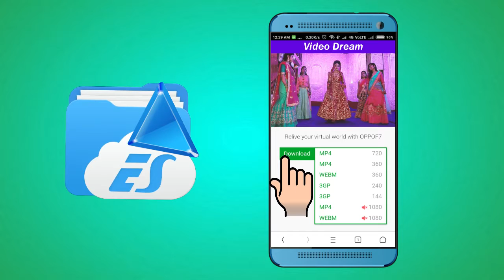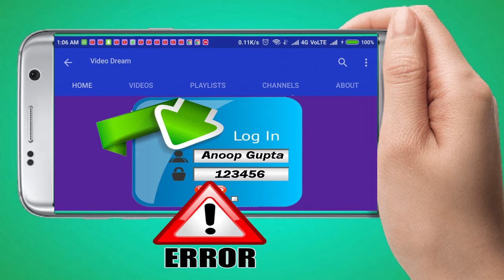Laung lachi Neru bajwa New song video Dream